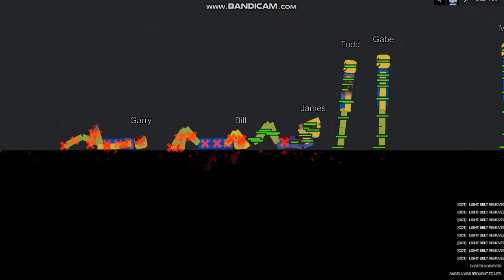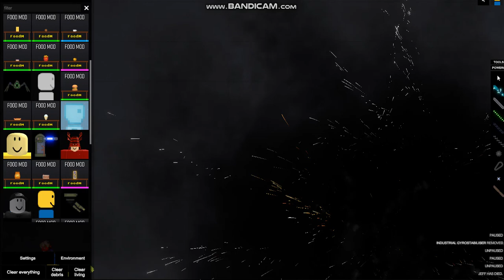Soilder vs noobs in people playground